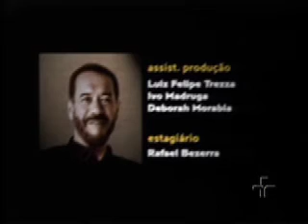Mosaicos - A Arte de Airto Moreira (6/6 - Parte Final)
Programa produzido pela TV Cultura em 2009, com participações de Heraldo Do Monte, Caíto Marcondes, José Roberto Bertrami, Alex Malheiros, Grupo Três De Paus, Dinho Nascimento, Douglas Las Casas.